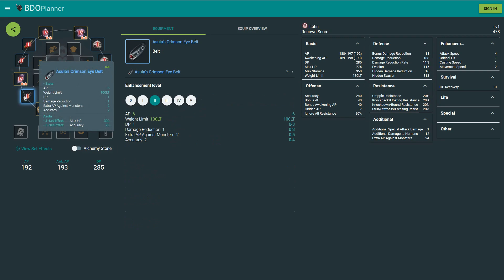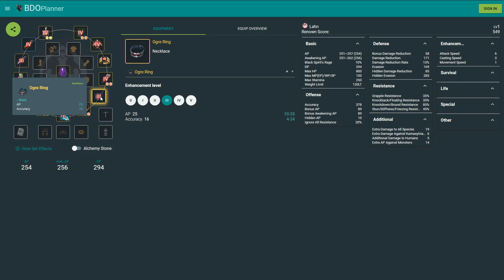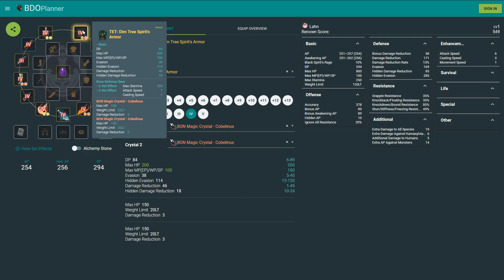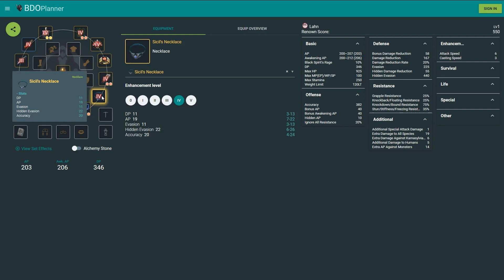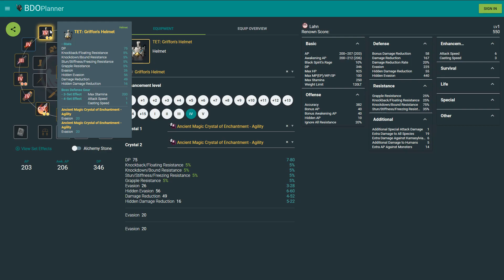Black Desert Gear Guide for Lahn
Black Desert Gear Guide for Lahn. Gear for new players, ap build and evasion build.